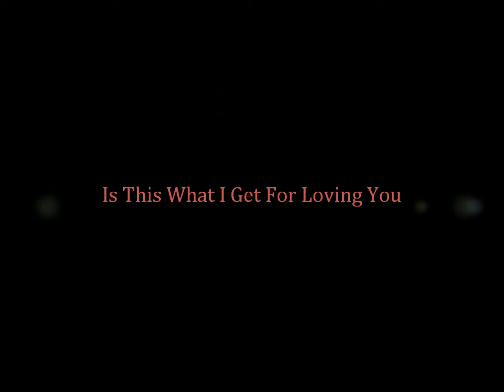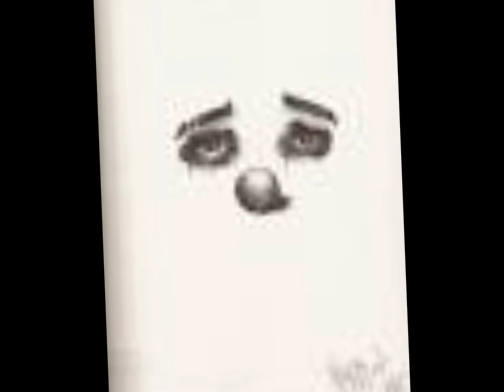Is This What I Get For Loving You -- Airbus